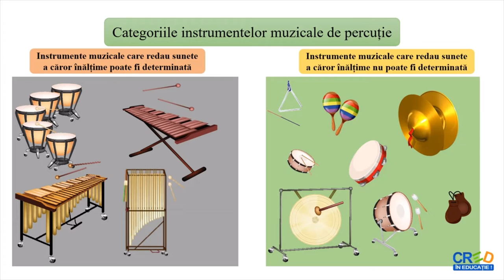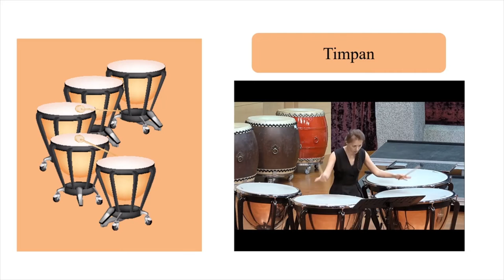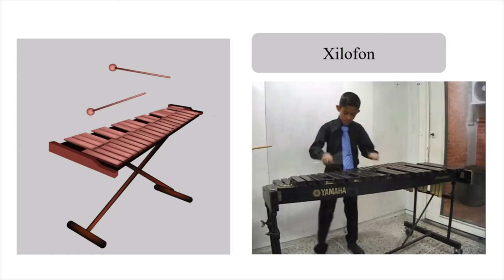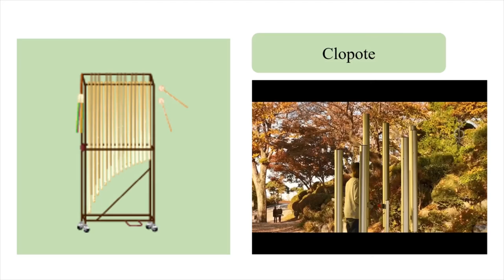Instrumentele de percuție acordabile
Resursa este un material video care prezintă instrumentele de percuție acordabile. La începutul resursei există un mic istoric al instrumentelor muzicale. Fiecare instrument este prezentat printr-un desen și un video care oferă posibilitatea audierii timbrului muzical.
Resursa educațională propune:
Familiarizarea elevilor cu instrumentele muzicale
Modul de valorificare a resursei:
Resursa poate fi utilizată în cadrul activităților de de predare sau de recapitulare a cunoștințelor despre cântarea instrumentală sau timbrul instrumental.